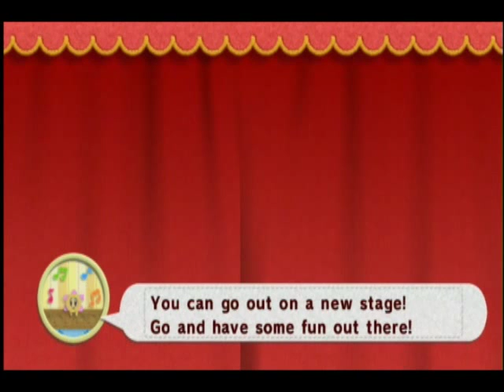Let's Play Kirby's Epic Yarn Part 22: Dark Manor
Admittedly, this level's not very interesting.
So I ramble for a time about nothing.